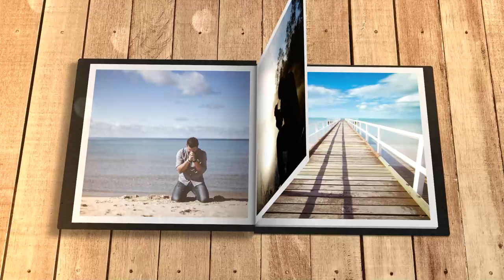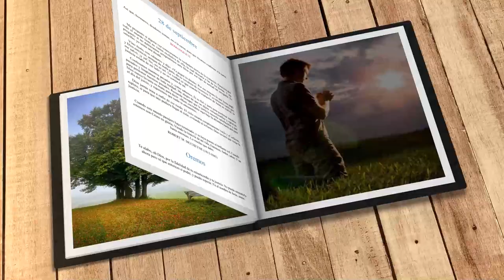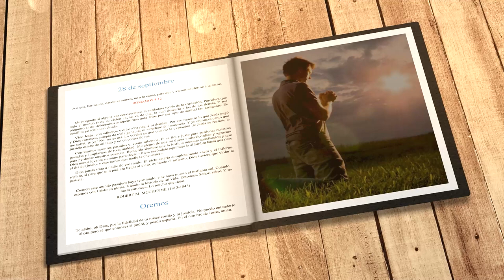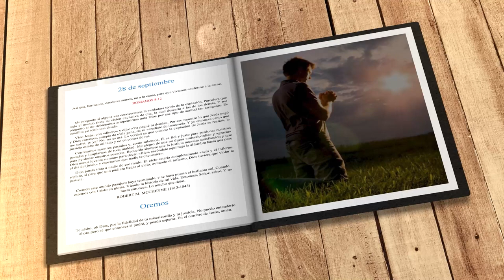Mi búsqueda diaria (28 de septiembre)